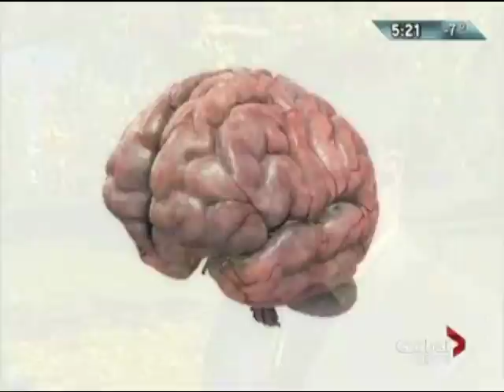Exciting findings for Autism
New findings show that with the change of diet and/ or the use of Truehope's Empowerplus, that the symptoms of Autism can be lessened. Global news interviews a mother that has had some success with changing the diet of her Autistic son. Global also interviewed Dr. Bonnie Kaplan (a researcher with the University of Calgary) who has performed research using Truehope Empowerplus and has had success with Autism.